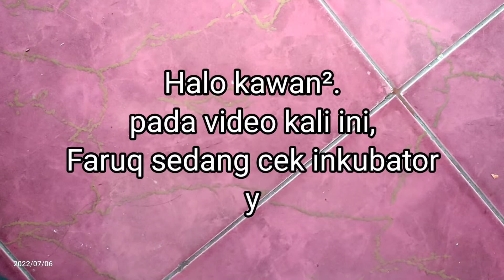intip telur ular Boiga cynodon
cutting snake eggs adalah sebuah proses untuk melihat kondisi dalan telur ular secara visual. kali ini Faruq penasaran dengan telur ular Boiga cynodon yang sudah berusaha ditetaskan dalam inkubator selama lebih dari 3 bulan dan masih belum menetas juga.